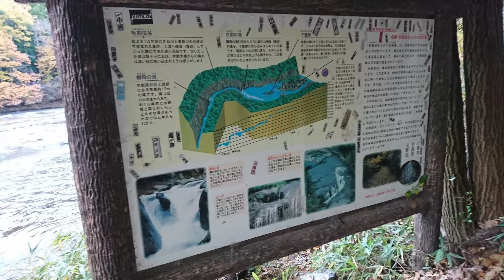上州 吹割の滝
水量が多く、迫力がありました。